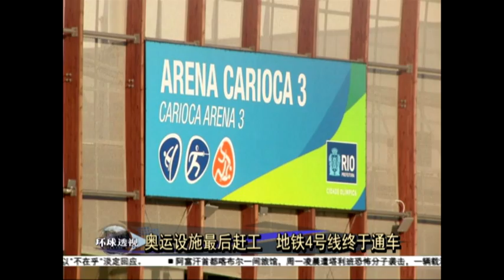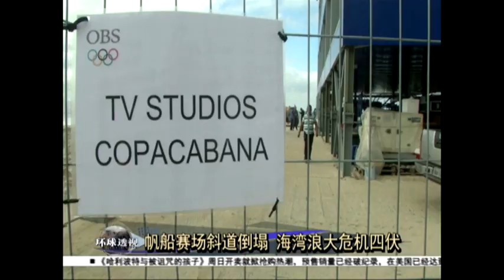奥运开幕倒数4天 里约准备好了吗？ [20160802]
巴西里约热内卢这个星期有谁比它大？的确，本周世界最大的焦点，就在巴西，在里约热内卢的奥林匹克运动会。我国时间8月6号，奥运即将登场，里约到底准备好了吗？最后倒数的时刻，全世界还是存在许多质疑。交通问题吗？奥运地铁8月1号正式通车！兹卡恐慌吗？世卫组织说了，里约奥运期间人们感染兹卡的风险很低。可是，治安呢？持续的示威呢？还有，上个周末还发生了奥运火炬在传递中途被示威人潮扑灭的情况；还有，比赛场馆和奥运选手村也引来恶评如潮，世界的担忧可以理解吧？刚过的周末，帆船项目的赛场，发生了倒塌事故。距离里约奥运开幕还剩下4天，里约真的准备好了吗？